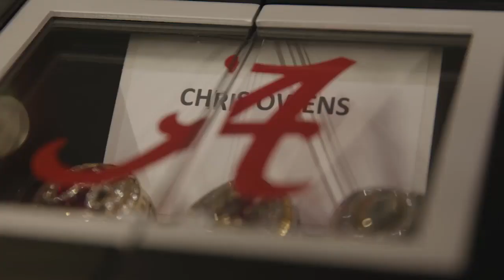Bama Bling: Alabama Crimson Tide players get 2020 championship rings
Check out Alabama Crimson Tide football players showing off their shiny new rings commemorating their 2020 national championship season!